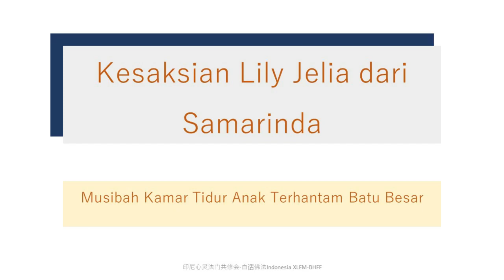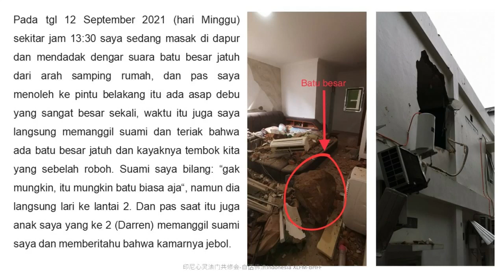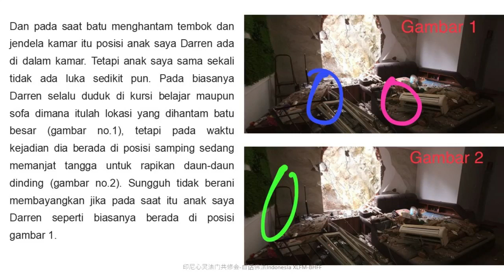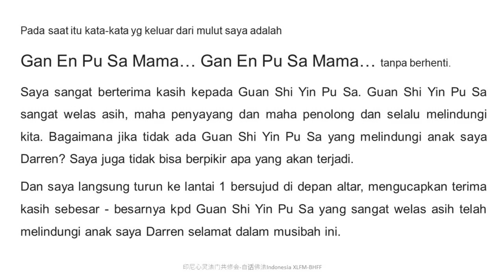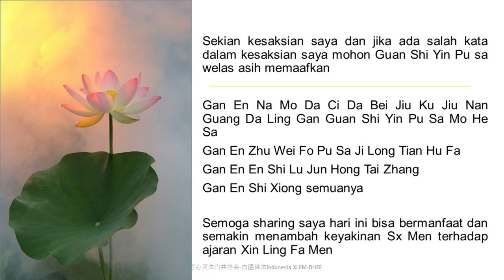Kesaksian Saudara Se-Dharma _ Musibah Kamar Tidur Anak Terhantam Batu Besar